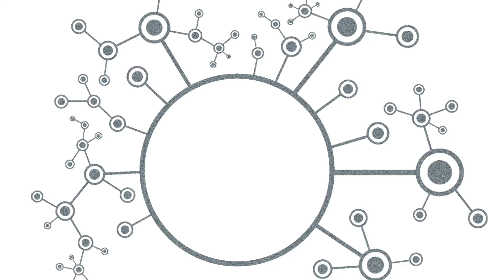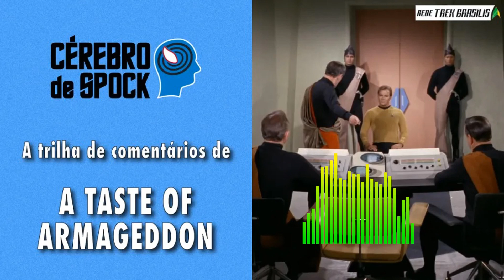Cérebro de Spock #23 – “A Taste of Armageddon”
Muryllo Von Grol e Leandro Magalhães fazem a trilha de comentários acompanhando Kirk e tripulação terem que colocar um fim na guerra asséptica de duas civilizações, em “A Taste of Armageddon”, episódio 23 da primeira temporada de Star Trek: A Série Clássica.

Acompanhe o Trek Brasilis para ficar por dentro de todas as novidades de Star Trek: